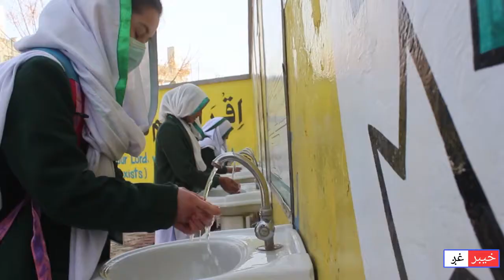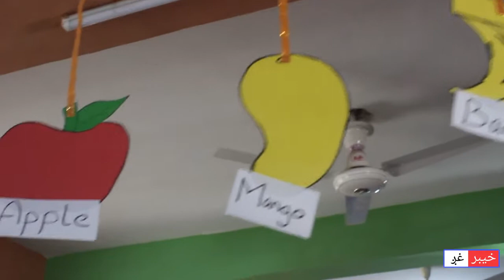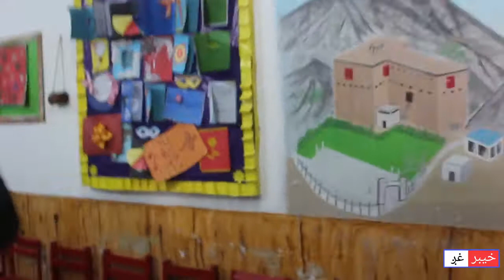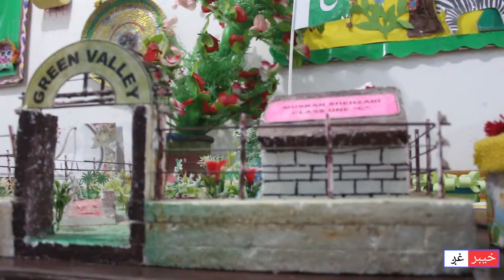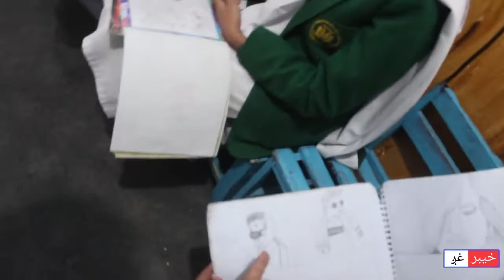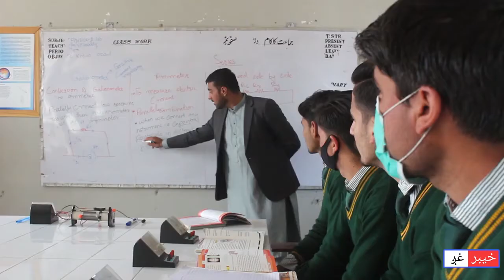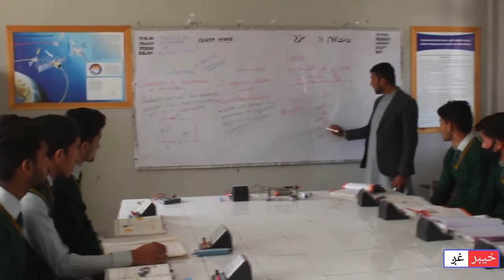Inside Army public school and college landikotal cantt